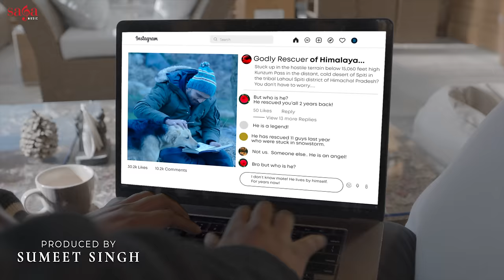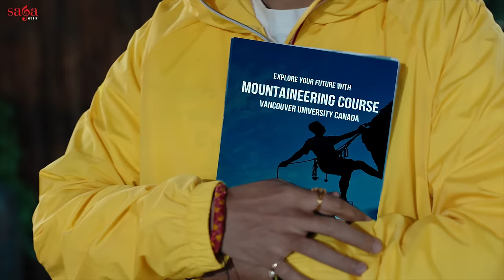Mere Saath Bholenath Main Kaahe Darru - Uchana Amit | Hiten | Dilwala | शिवरात्रि स्पेशल 2022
On This Auspicious Occasion Of Maha Shivaratri Presenting "Bholenath" A Tribute Song To Lord Shiva From His Devotees, In Sweet Voice Of Uchana Amit. This Wonderful Devotional Song Is Penned & Composed By Dilwala While The Music Is Given By Hiten. The Video Of This Song Is Filmed By Rajeev Thakur In The Foothills Of Himalayan Which Will Gonna Amaze You.

A Tribute From Shiv Devotees, Hope You'll Like It. Jai Mahakaal!

Credits:
Title: Bholenath
Singer: Uchana Amit
Female Lead: Aarushi Tegta
Lyrics/Composer: Dilwala
Director/Dop: Rajeev Thakur
Music Director: Hiten
Video Curator: UA Pictures
Line Producer: Rahul Bodh
Production Assistant: Sunder Bodh
Art Director: Mukesh Lakhta
Story: Kinshuk Poddar
Assistant Director: Lokesh Guleria, Amit Rohli
Makeup: Rajan Makeover
Drone: Ashish Rana
FPV: Gavakshit
Ronin Operator: Krishna
Focus Puller: Laxman
Mountaineering Assistance: Vishal Thakur
AD: Gaman Grover
Foley: Apsy Singh
DI : Dilpreetvfx
Editor: Bharat Mittal

Lyrics 👇

Man mera tere mantron mein
Sheesh jhuke kailaash mein hai
Tan mera dharti pe hai
Par dil mera tere paas mein hai

Sudh-budh na mujhe meri koi
Main toh tera dhyan karu

Mere sath bholenath
Main kaahe daru, kaahe daru, kaahe daru
Sir pe hath tera nath
Tera naam japu, naam japu, naam japu

Jab koi nahi tha saath mere,
Tab bhole tera saath mila
Jab jab thukraaya duniya ne,
Mujhe sir pe tera haath mila

Mera jeevan tere charano mein
Main mast magan tere bhajano mein

Saansein hain bachi jitni
Unhe main tere liye hi bharu

Main marne ke khayaal me tha
Shambhu tune bachaya tha
Har dar se khaali lauta toh
Tune hi gale lagaaya tha

Jeevandhaara teri drishti mein
Hai shakti teri bhakti mein

Kya rasta kya hi dagar
Main toh teri raah chalu